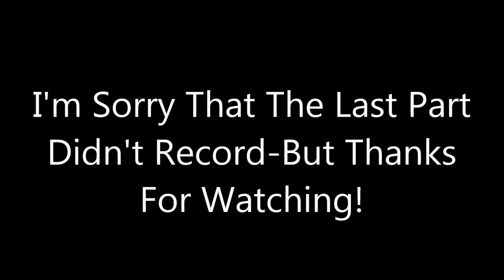Kerbal Space Program: Mun Shot! Episode 7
Somewhat there.